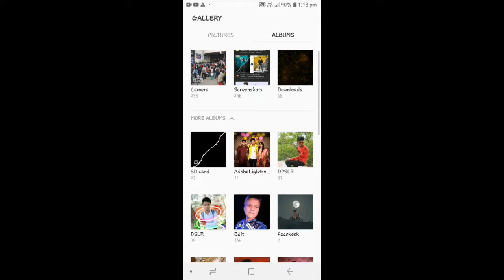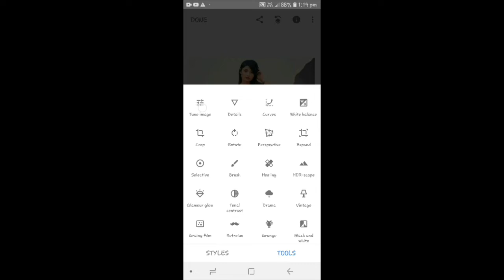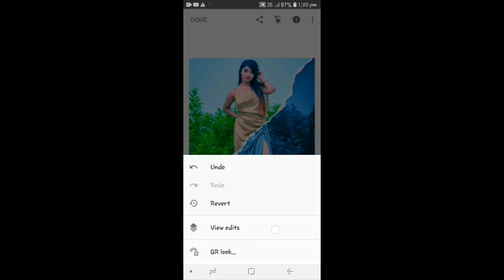Snapseed Amazing Double Exposure Photo Editing Aisha Kashyap Photo Editing Tutorial